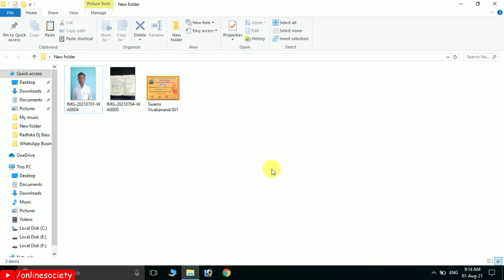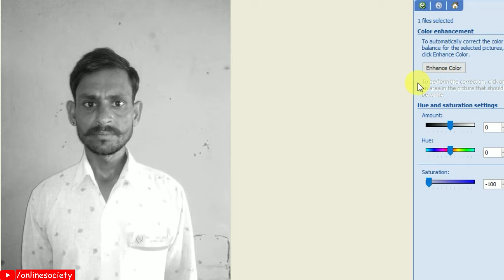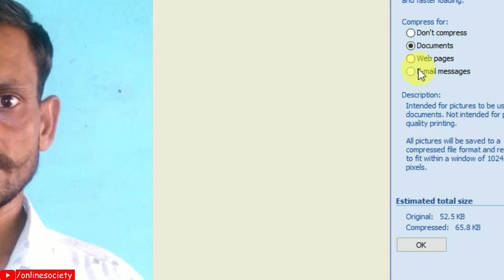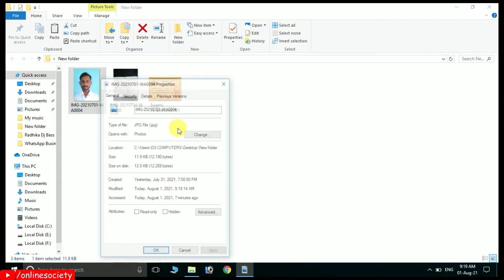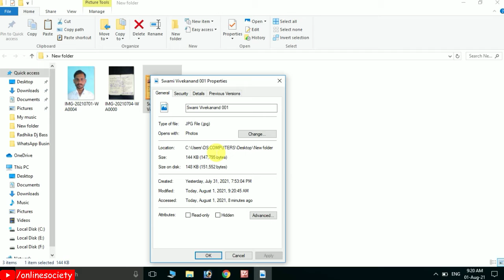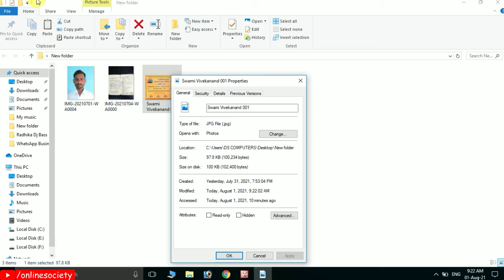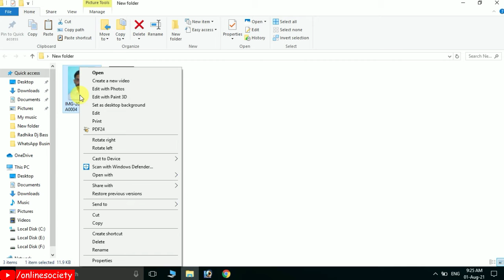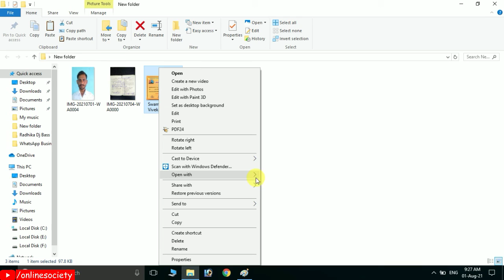Computer se documents ka size kaise kam kare || How compress documents size in Computer || 2021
About the Video:
                 Aaj ki is video me mene computer se documents ko compress and Resize karne ki puri knowledge di hai.

My Gears:
Mic: Buy from Amazon
Mic cum earphone
Male to female 3.5mm cable (2 Mtr)
2 male to 1 female 3.5mm cable (Y cable)